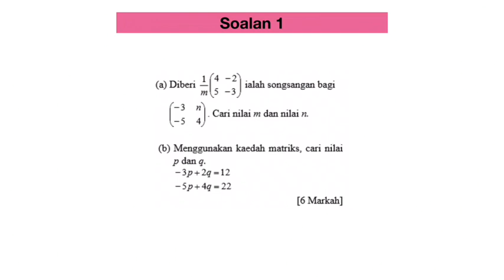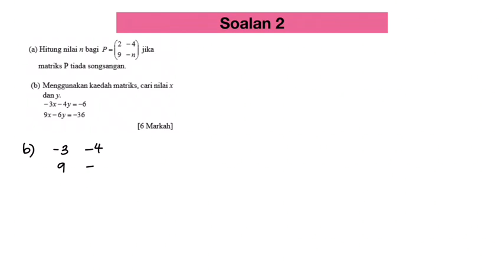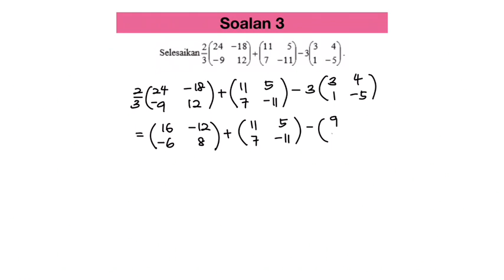Road To SPM - Mathematics (Day 12)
Semoga video ini memberi manfaat buat semua calon-calon SPM 2020 atau yang seangkatan dengannya kelak. Cikgu doakan yang terbaik buat semua yang menonton video cikgu ini.